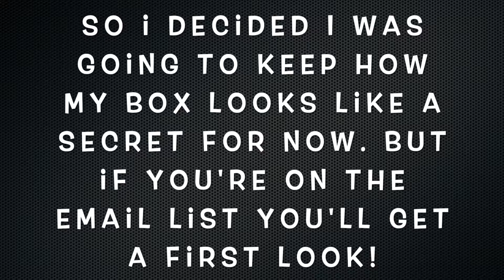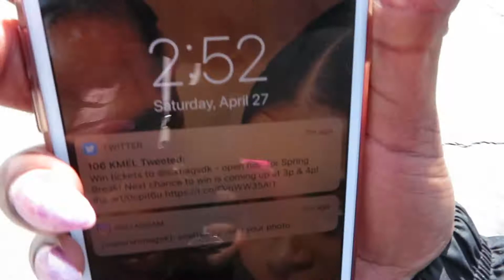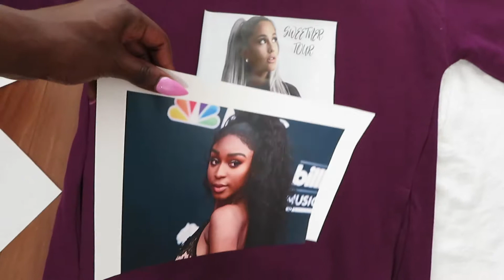I MISSED NORMANI'S SET?! ARIANA GRANDE CONCERT VLOG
MAKE SURE YOU WATCH THE VIDEO IN 1080p60 HD!

In this video I talk about the 8 women who inspire my life! I love you ladies! Let's keep this going, what women inspire you?

WIG INFORMATION:
FRIDAY NIGHT HAIR GLS203